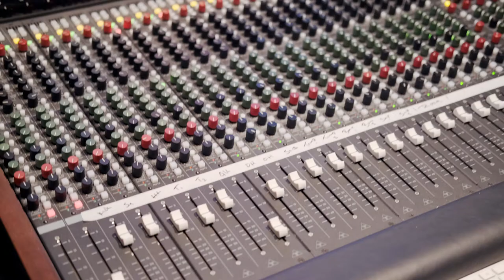REPILOT Promo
New album REPILOT out now!!!

Video by @KodjoArts videography
Filmed at Oranjudio Studios